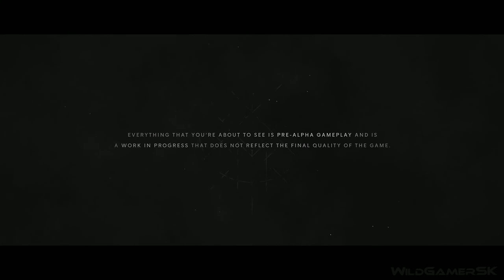BLIGHT SURVIVAL Official Gameplay Trailer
Blight: Survival is a 4-player co-op action-horror roguelite set in the unforgiving no man’s land between two desperate states at a ceaseless war. Within this purgatory, a new strain of Blight has sprung from remains of the dead. Strengthened by the blood that has been spilled, it rapidly spreads - turning man into monster. The game is being developed by Haenir Studio for PC (Steam).